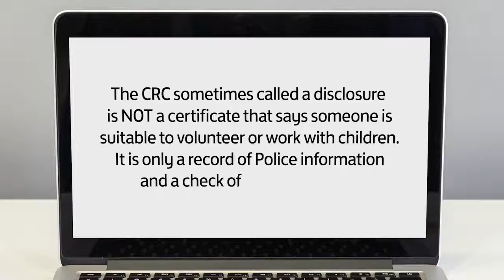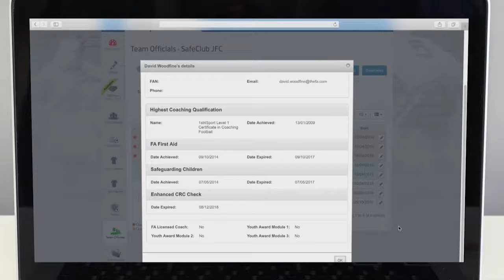Somerset FA CRC Video Guide: Step 4